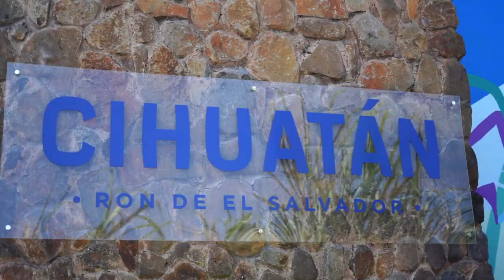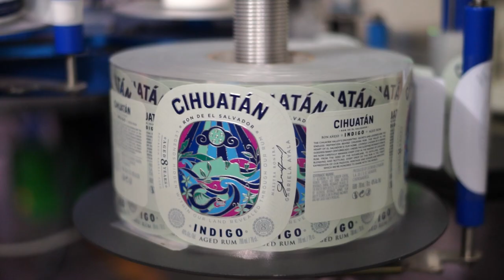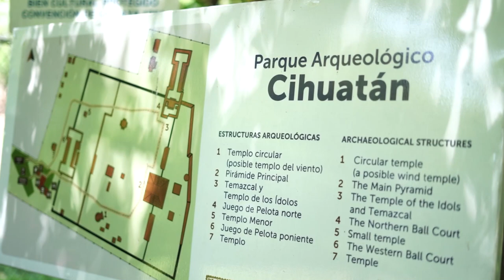DESconéctate | Disfruta de un tour en Cihuatán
Conozca en este video el proceso de elaboración de este reconocido ron salvadoreño, además de un centro ceremonial precolombino que se encuentra en esa zona del país.